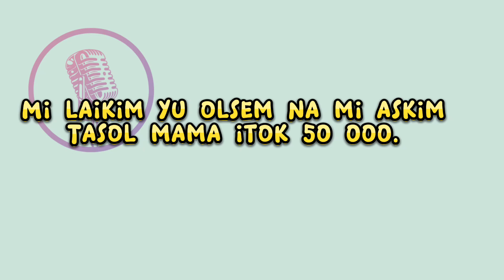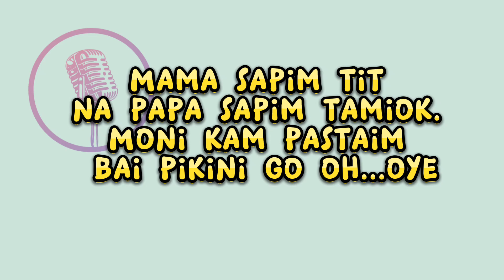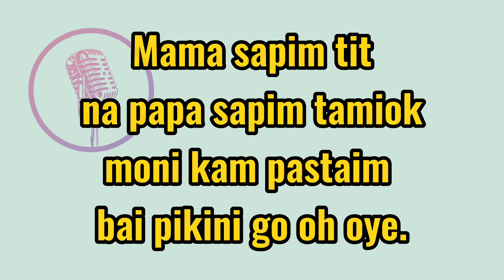Karaoke Lagu PNG - (50 000) - Lista Serum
Lagu 50 000 lagu original dari Lister Serum (PNG) lagu ini sering dimainkan di acara malam @rumahkaraoke484